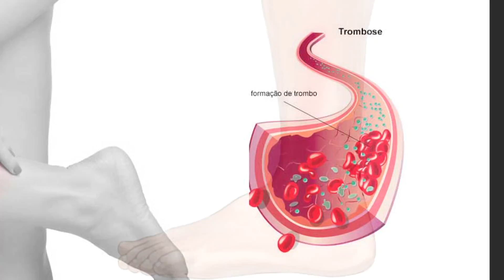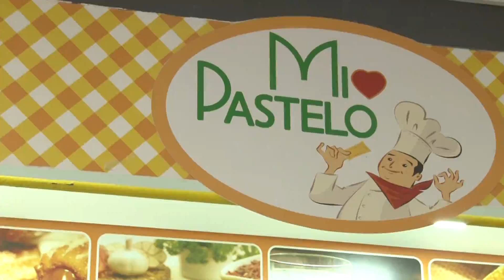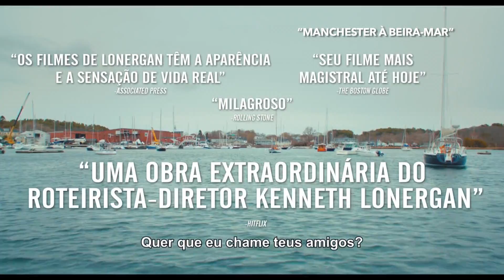2017 ALPHA CHANNEL NEWS - 21 a 28 JAN - Bl.2 06fev017